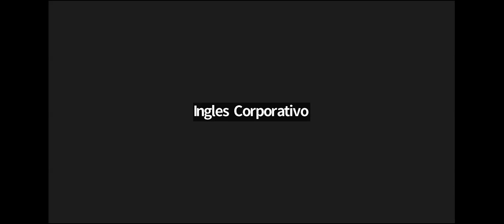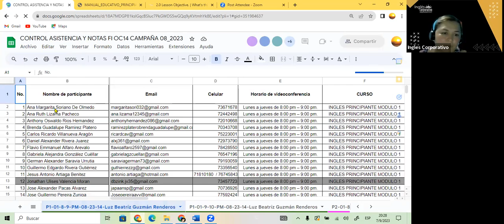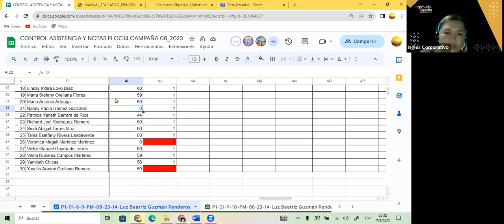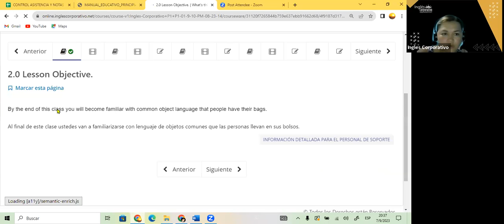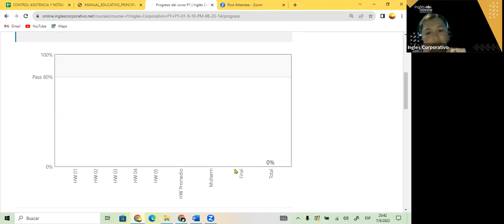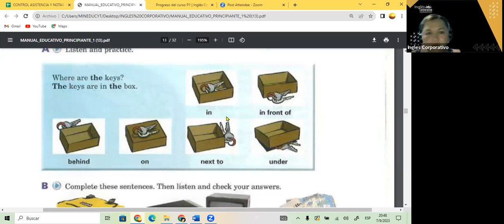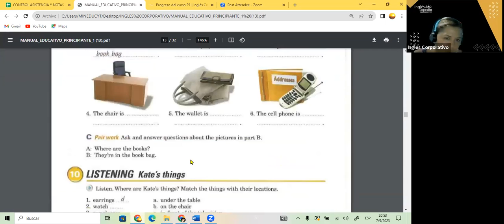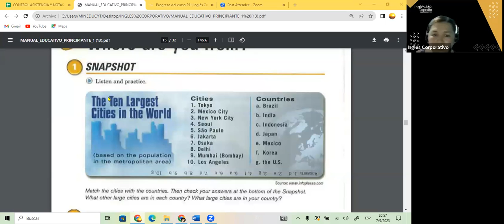SESION 8- 07-09-23- FI-REGAL-68 GUZMAN-PREPOSITIONS